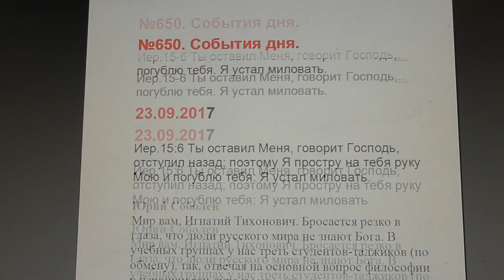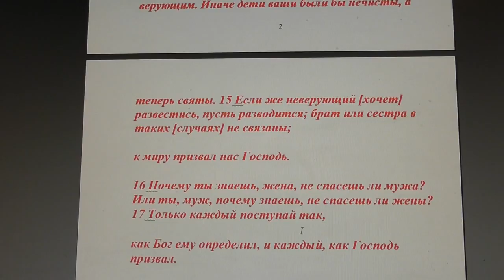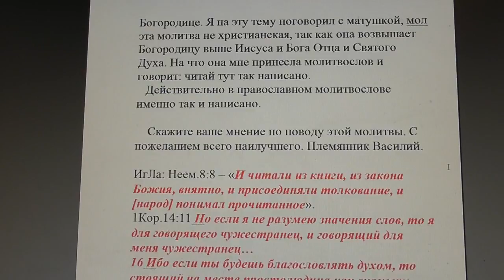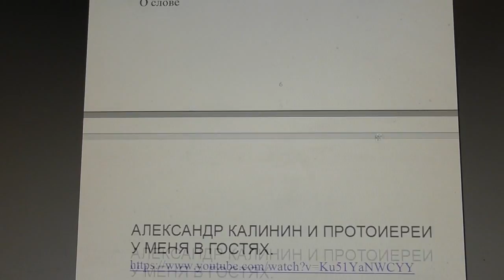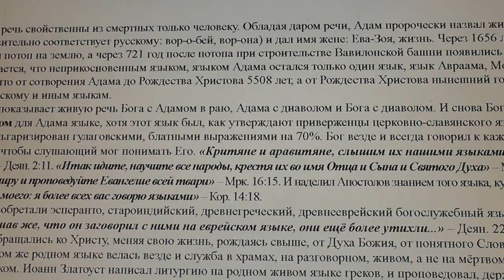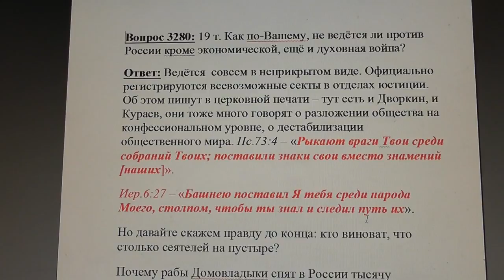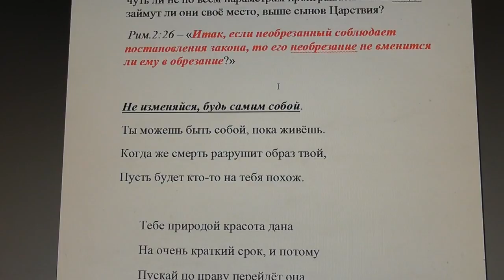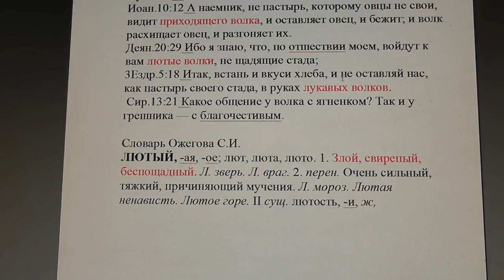№650. События дня. Иер.15: 6 Ты оставил Меня, говорит Господь, .. 23.09.2017